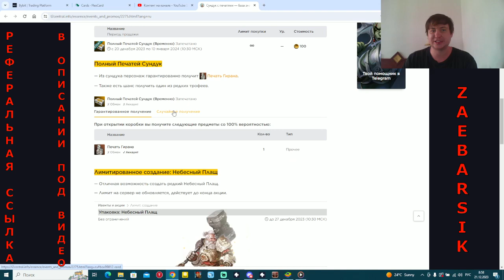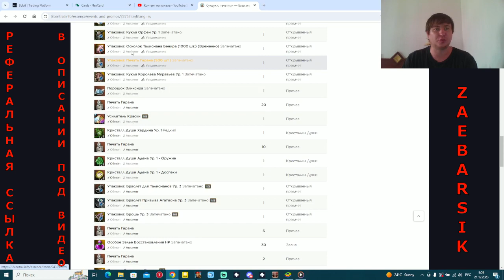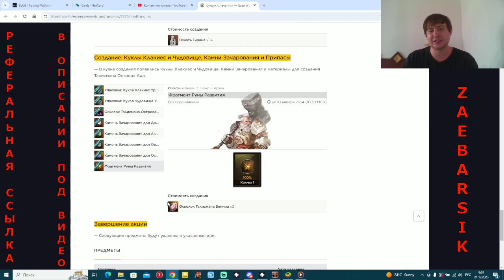Обзор акции Сундук с Печатями и открытие сундуков в Lineage 2 Essence!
Изучаем акцию и открываем сундуки в Lineage 2 Essence!
Полные условия для получения подарка:
1) Перейти по ссылке
2) Либо зарегистрироваться на сайте, либо скачать лаунчер и зарегистрироваться в нем
3) Зайти в игру. В течение часа придет подарок в инвентарь Фогейма. Забрать его можно, указав сервер и обратившись к Игровому Помощнику.